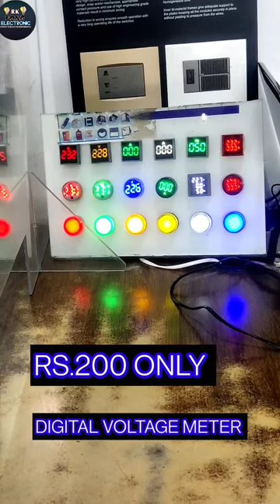Digital AC volt and Amp meter Voltage Meter price😱😱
Digital AC volt and Amp meter circuit diagram V

Digital Voltage Meter price

Digital voltage meter 3 phase

Digital Amp Meter

Digital Voltmeter Display

ac digital voltmeter 0-500v